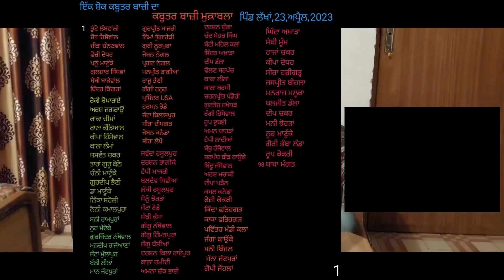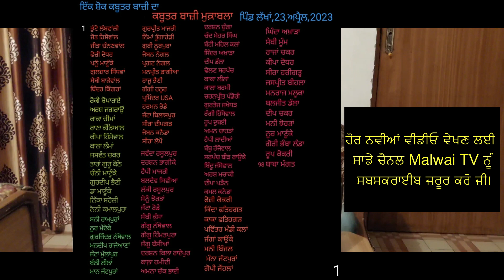Part 2- ਵੇਖੋ 2023 ਦੀਆਂ ਕਬੂਤਰਬਾਜੀਆਂ ਦੀ ਤਰੀਕ, ਸਥਾਨ ਤੇ ਇਨਾਮਾਂ ਦਾ ਵੇਰਵਾ - Malwai TV